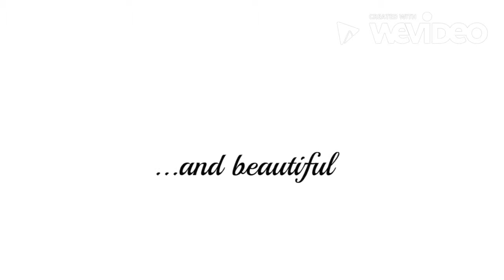The Bad Boy's Secret